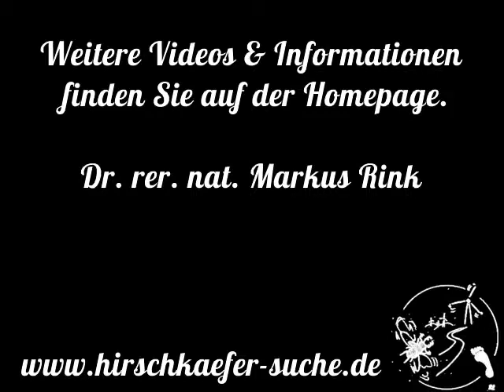Larve in Küvette